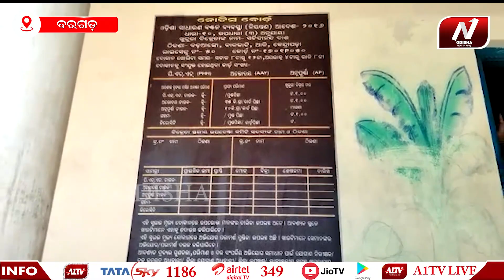ମନ୍ଦିର ପାଲଟିଛି ଡିଲରଙ୍କ ଗୋଦାମ ଗୃହ | A1 ODISHA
ରାସନ କାର୍ଡ ହିତାଧିକାରୀଙ୍କ ରାସନ ସାମଗ୍ରୀ ଶହ ଶହ ବସ୍ତା ଚାଉଳ ଗହମକୁ ଡିଲର ସଚ୍ଚିଦାନନ୍ଦ ଦାଶ ଉକ୍ତ ଗ୍ରାମର ଶିବମନ୍ଦିରର ପରିସରରେ ଗଛିତ କରି ରଖିଛନ୍ତି ।